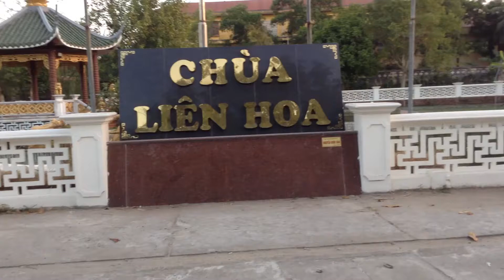Ngọc Thiện Tv | Fuck funny video tập 26 năm 2019